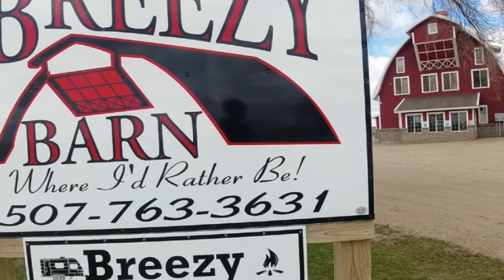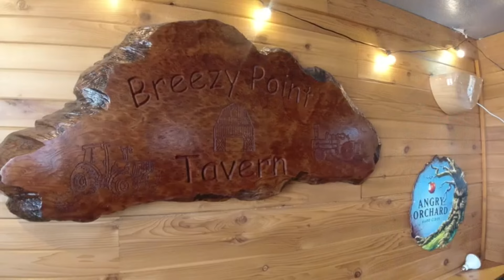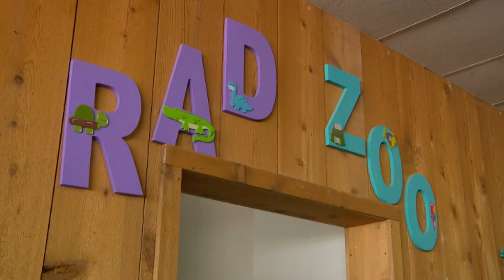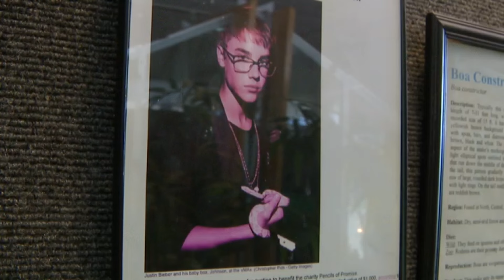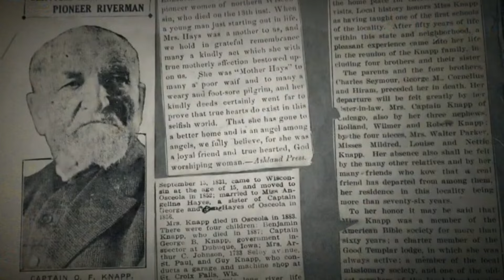A 95-year-old cattle barn transforms into a unique wedding venue | Finding Minnesota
Throughout May, John Lauritsen kept finding new (and old) gems in Finding Minnesota. First, a 95-year-old barn in Murray County gets a renewed purpose hosting couple's wedding day.

John stepped into caves that haven't been explored in half a century at the Jordan Brewery's caves. Next, the need for speed in Kandiyohi County at the Atwater Karting Speedway.

Claws, scales, teeth and tails. John joined the alligators and snakes that have taken over the RAD Zoo in Medford.

Native Americans, Swedish immigrants, and even cattle thieves have all taken shelter in a little spot along the St. Croix River.

0:00 - Century-old cattle barn becomes a Minnesota wedding venue
2:47 - Old Jordan Brewery's caves open to the public
5:21 - Celebrating 25 years of competitive go-kart races
8:11 - Reptile zoo captivates visitors for over 15 years
10:29 - The rich history of Knapp's Cave in Scandia